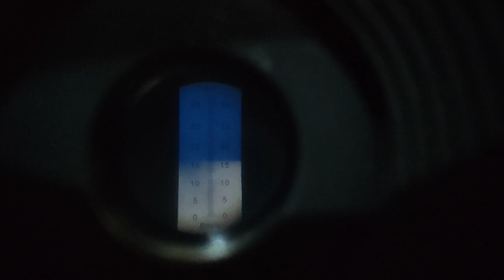Review Singkat Anggur Carnival (CRV) Di Musim Hujan.